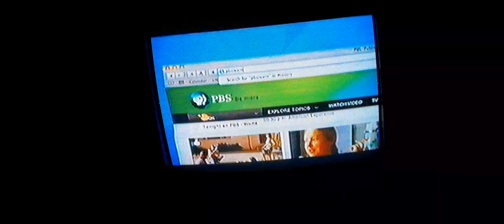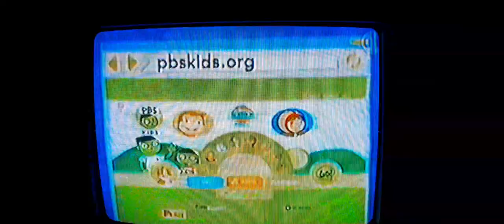PBS Kids Program Break (2013 WPZM-TV)